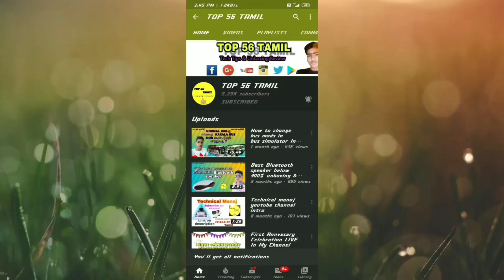how build kerala marthi bus body for ets2/euro truck simulator 2in tamil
🙏THANKING YOU🙏